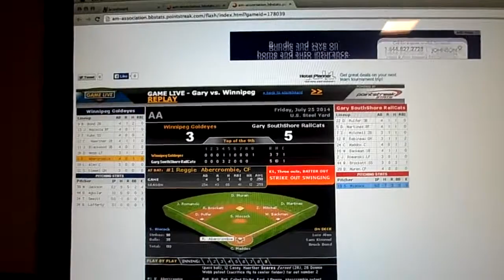Goldyes @ Railcats - 7/25/14 - Fish lose!! Saints winning!! - End of game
A St Paul win will mean 1 game behind the Fish. Too funny! 7/25/14.